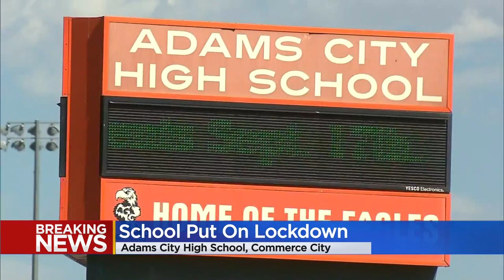1 student arrested, handgun found at Adams City High School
One student was arrested after the lockdown was lifted at Adams City High School in Commerce City on Monday afternoon. Officers arrested a juvenile.